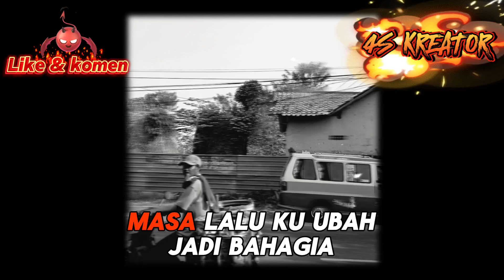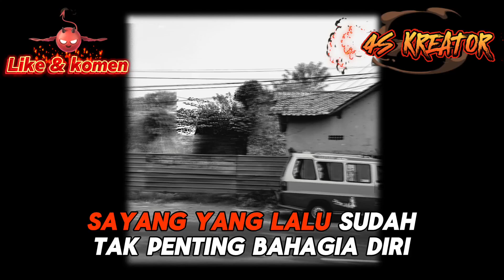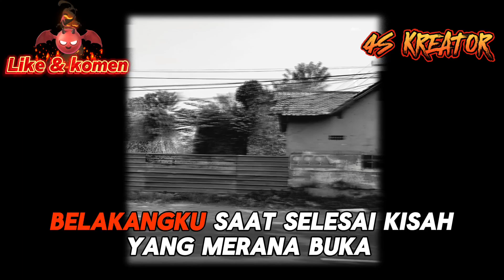GAGAL CINTA | New Song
Gagal Cinta Bukan Berarti Mati Original Audio Lirik Lagu Terbaru

HaturTengkyu Udah NgeLike Dan Udah Ngomen Videonya.
PokoKnya Terima Kasih Kawan .
GOODLUCK For ALL .